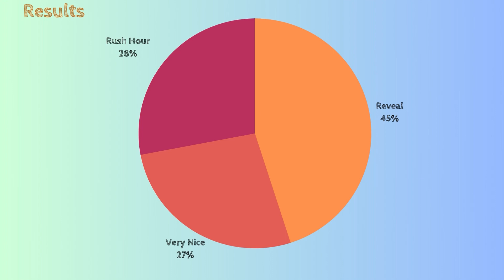Ma Jing Xiang (Boys Planet) (#30) Line Evolution